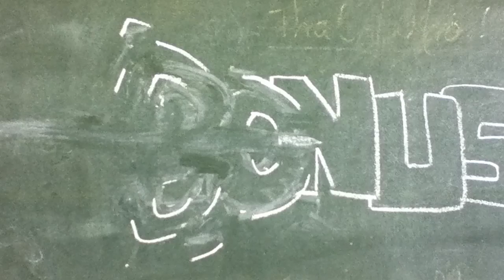Terceiro A 2012 Guaracy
Obrigado a todos por tudo!!!
Realização: 14/12/2012 as 7:00 horas
Formados - 3ºA 2012 - ETEC Guaracy Silveira